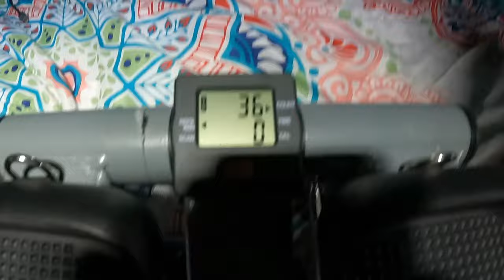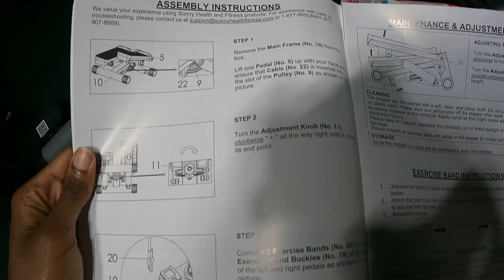Mini Stepper Unboxing/Setup | backing around a truck in a tight space | Female Truck Driver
Yall!

I bought a mini stepper to exercise on the truck. I rocked backing around a truck into a dock at this warehouse where the space was tigghhttt.

Here’s how you can help! Sign up for any of these links If youre already interested these products. And I’ll get a  small commision that I’ll be able to use towards this channel.

If you have trouble 😴 or relaxing, check out this channel for videos you can play during prayer/meditation, sleep or relaxation

Like my "There's Hope" shirt 👕?